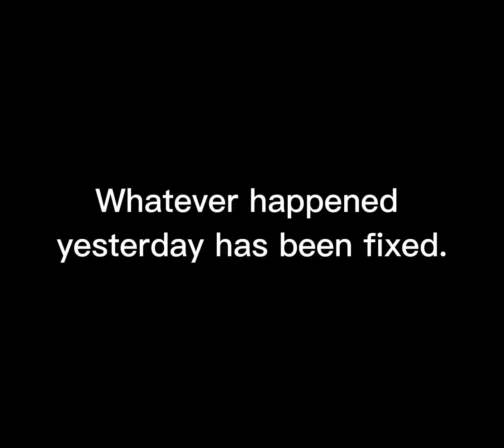Some good news.